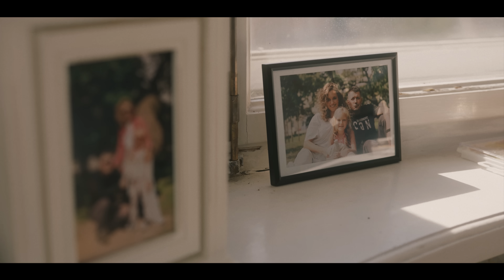ПРЕМЬЕРА КЛИПА/Ярослав Сумишевский/НЕ БОЙСЯ, Я С ТОБОЙ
Друзья, рад представить вам свой клип на песню «Не бойся, я с тобой».
Сразу после выхода песни «Не бойся, я с тобой» мы запланировали снять на нее клип.
После того, как мы приняли это решение, несколько раз менялась идея, концепция и съемочная команда.
И уже в этом составе, мы еще несколько месяцев занимались подготовкой сценария и выбирали локации
В июле мы приступили к воплощению нашей идеи.
Сьемки проходили в Санкт-Петербурге.
За день до съемок мы приехали в город и проехались по выбранным локациям.
Режиссерская команда осмотривалась и подбирала последний реквизит. А мы смотрели, насколько это соответствует нашим ожиданиям.
На съемки ушло 3 дня, а на монтаж почти пол года, так как очень хотелось реализовать задуманное в полной мере.
И вот, этот день настал. Пожалуйста, ставьте отметки, если клип вам понравился, комментируйте, все это поможет донести нашу работу до большего количества людей. Спасибо вам!

Актеры:
Иван Васильев
Евгения Шахнович
Ева Соболева

Режиссер - Роберт Давтян @robert.dvt
Оператор - Владислав Аношин @vld_ansh
Гаффер - Егор Петровский @egorych82
Световики - Владимир Блинов @blinoffff Филипп @philippnaprimer
Спасибо ребятам из @saintp_grips
Техник - Влад Корольков @copsweet
Рентал - LKS @lks_rental
Колорист - Максим Фомин @colorgrading.me
Менеджер проекта - Карина Чебанова @karina.che.production

Благодарим за помощь в организации съемочного процесса - Агентство Artistika  (Ольгу и Наталью Шпигальских) @artistika
А также команду Евгения Шаврова.